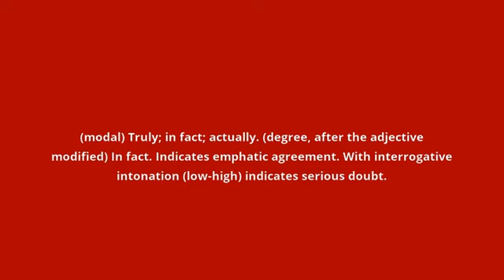what is the meaning of indeed